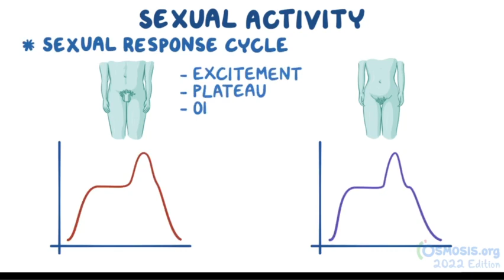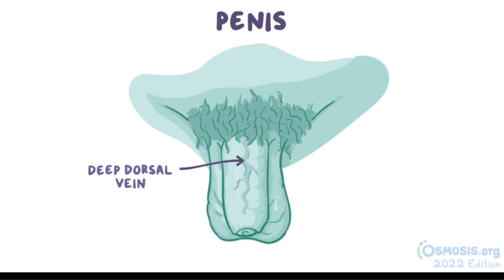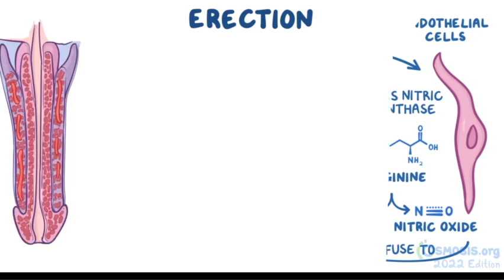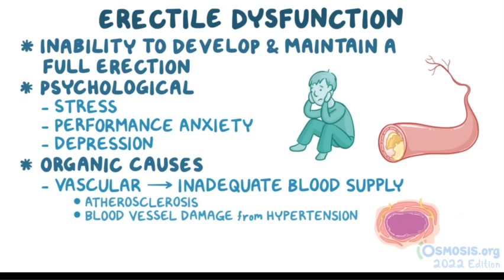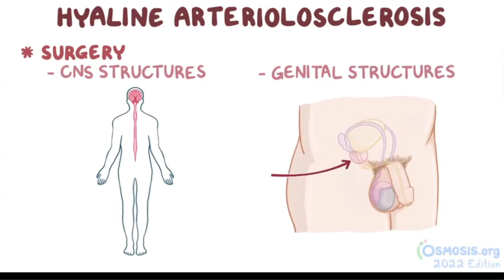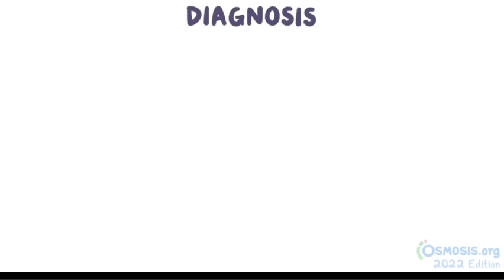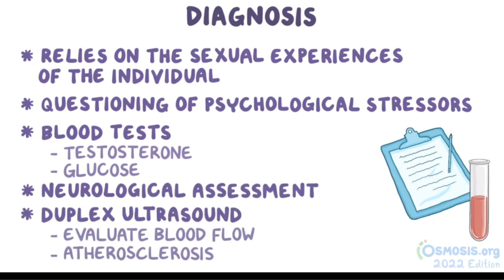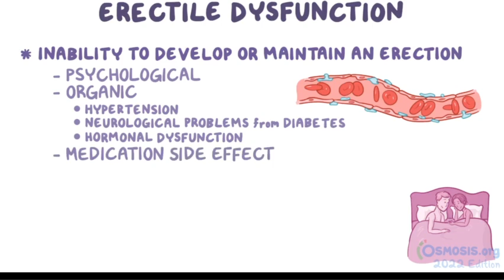Erectile dysfunction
In erectile dysfunction, an individual is unable to develop or maintain an erection during sex.

This disorder is also called impotence and like other sexual dysfunction, this condition becomes more common with age.

Sex can be important within relationships, so erectile dysfunction often carries with it emotional and psychological stigma.

In both males and females,, sexual activity involves a sequence of events called the sexual response cycle.

This cycle has four phases, excitement, plateau, orgasm, and resolution.

During the excitement phase, muscle tension, heart rate, and blood flow to the genitals increases.

In males, this is called an erection.

When these reach the maximum level, it’s called the plateau phase.

Next, the accumulated sexual tension gets released during orgasm, causing ejaculation in males.

Immediately after orgasm comes the resolution phase, where the body slowly returns to its original, un-excited state.

Alright, let’s take a closer look at the penis which is made of three long cylindrical bodies: the corpus spongiosum that surrounds the penile urethra, and the two corpora cavernosa made of erectile tissue.

The corpora cavernosa are wrapped in a fibrous coat called the tunica albuginea, and each corpus cavernosum is made up of blood-filled spaces called the cavernosal spaces.

These areas are lined with endothelial cells surrounded by smooth muscle.

Running down the centre of each corpus cavernosum is a large artery called the deep artery which gives off smaller arteries that supply the cavernosal spaces.

Next, blood get drained from these spaces by small emissary veins, which drain into the deep dorsal vein.

This vein then carries the blood back into the systemic circulation.

Now, the penis receives both somatic and autonomic innervation through the cavernous nerves, which innervate both the corpus spongiosum, and the corpora cavernosa.

Hypertension causes wear and tear in the endothelial cells, and decreases their ability to produce nitric oxide.

Another vascular condition that can damage the arteries is diabetes mellitus.

High glucose levels can cause hyaline arteriolosclerosis in the small arterioles in the penis.

This is where the arteriole walls develop hyaline deposits, which makes it harder for them to dilate.

It also builds up in the capillaries causing the basement membrane to thicken which makes it harder for oxygen to efficiently move from the vascular space to the tissues, causing hypoxia and death of the smooth muscle cells.

Hypoxia also causes the parasympathetic nerve fibers to die off, and damaged parasympathetic nerve fibers can’t release acetylcholine, so there’s less nitric oxide synthase activation, and less nitric oxide is produced.

Another leading cause of erectile dysfunction is surgery, either on central nervous system structures, like the brain and spinal cord, or on the genital structures themselves, like prostate surgery.

Also, conditions like stroke, multiple sclerosis, and back or pelvic trauma can directly damage the nerves, leading to erectile dysfunction.

Next, endocrine dysfunctions that causes testosterone levels to fall, like hypogonadism, can cause erectile dysfunction.

This happens because low testosterone levels are associated with lower levels of nitric oxide synthase, which causes less nitric oxide to be produced, and less smooth muscle relaxation.

Since testosterone production decreases with age, it’s normal for erections to become more difficult to achieve and maintain later in life.

Finally, many medications can cause erectile dysfunction as a side effect.

These include diuretics because they leave less fluid in your circulation, making it difficult to achieve an erection, and medications like antidepressants and methadone, but those mechanisms are not as well understood.

There is no specific test to diagnose erectile dysfunction, so the diagnosis largely relies on the sexual experiences of the individual.

Careful questioning of psychological stressors as well as blood tests to check for testosterone and glucose levels, a neurological assessment, and duplex ultrasound to evaluate blood flow and atherosclerosis can be done to investigate the cause of erectile dysfunction.

Treatment of erectile dysfunction largely focuses on addressing the underlying cause. In terms of medications, PDE-5 inhibitors, like sildenafil can be used.

These medications inhibit the PDE-5 enzyme in endothelial cells which normally breaks down cGMP, leading to higher levels of cGMP.

That allows for more smooth muscle relaxation which facilitates an erection.

Sometimes, vacuum erection devices can be used.

These devices apply negative pressure around the penis which can help draw in blood to achieve an erection.

Finally, surgical procedures like prosthetic implants can be embedded into the penis.

They does not cause erections but it could help keep the penis rigid.